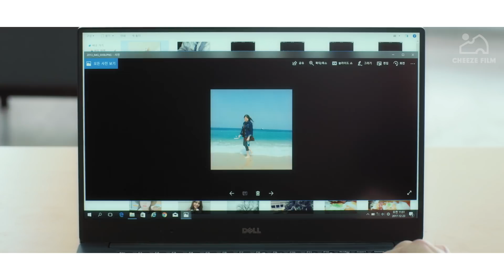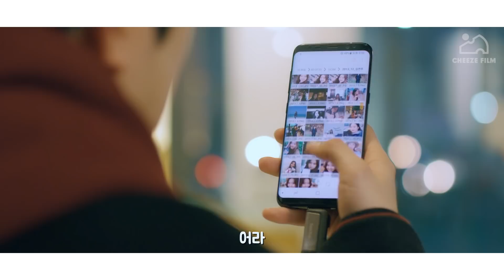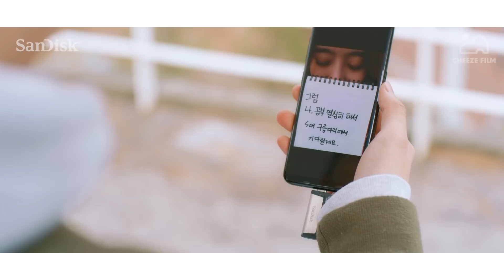나는 있고, 너는 없다 [CheezeFilm x Sandisk]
시간을 거스른 둘의 첫사랑!?
본격 타임슬립 썸!!

그래서 연하인거야 연상인거야?